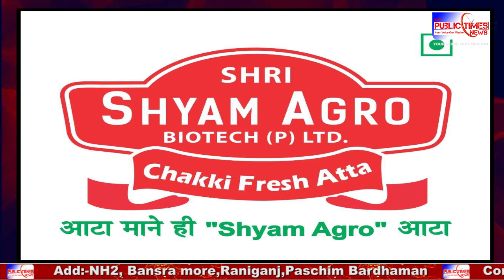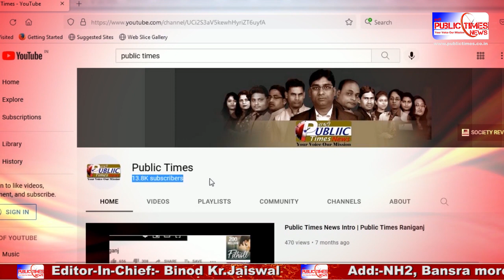West Bengal राज्य से जुड़ी बड़ी खबरे 22.05.2024